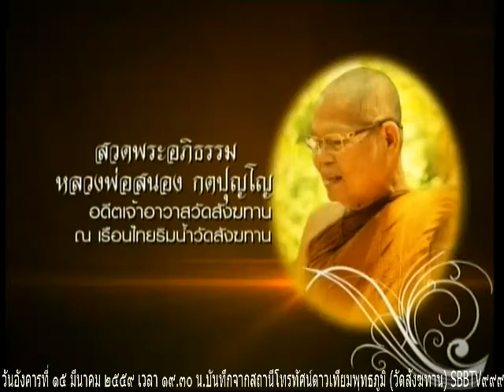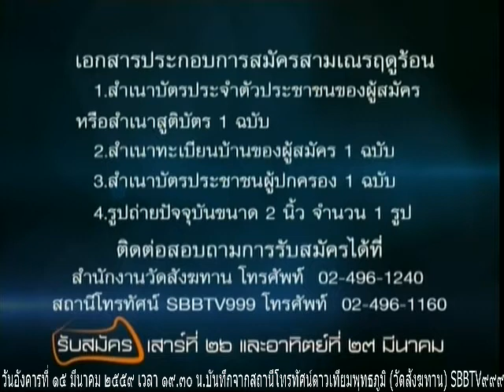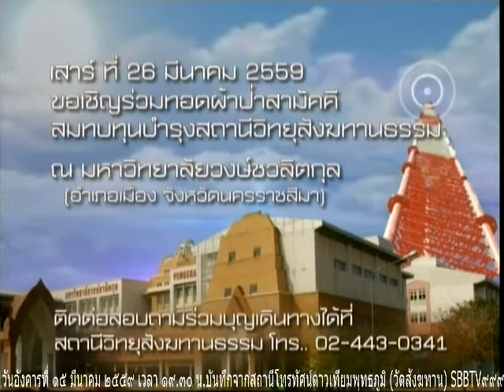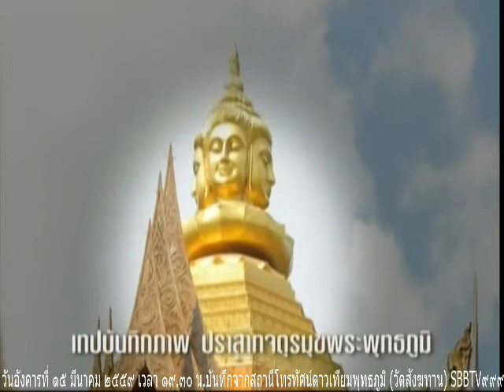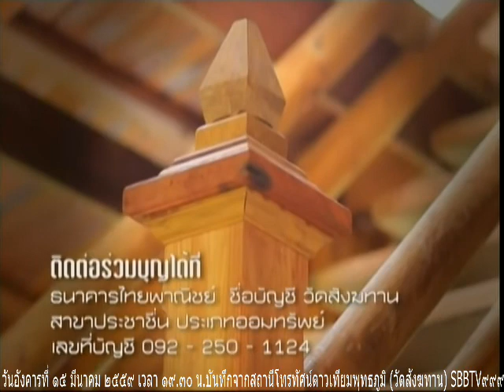วันอังคารที่ ๑๕ มีนาคม ๒๕๕๙ พระครูอุทัยสุตกิจ สุทัน วัดลานสัก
พระครูอุทัยสุตกิจ สุทัน  วัดลานสัก แสดงธรรม

Meditation centre

อ้างอิงจาก